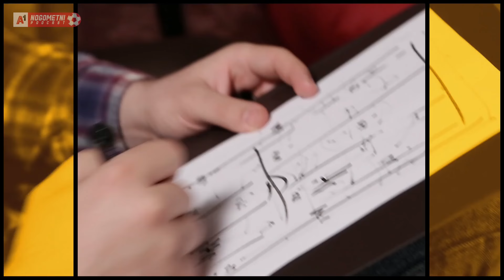A1 Nogometni Podcast #1 - Joško Jeličić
U prvoj epizodi A1 Nogometnog podcasta je gostovao naš slavni nogometaš, a danas TV komentator i analitičar Joško Jeličić. On je zajedno s našim podcasterima analizirao sva aktualna zbivanja na hrvatskoj, ali i svjetskoj nogometnoj sceni.

A1 Nogometni Podcast vam svakog ČETVRTKA od 20:00 sati donosi razgovore, analize, najave i kometare svega što je relevantno u svijetu nogometa.  Ivan Ivković (Los'd Boss) i Marko Horvat su vaši domaćini!